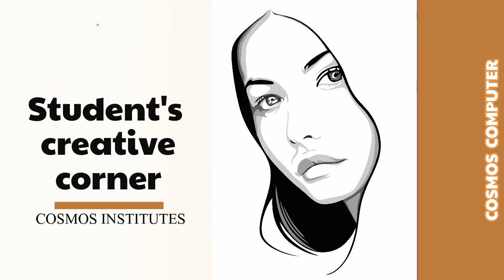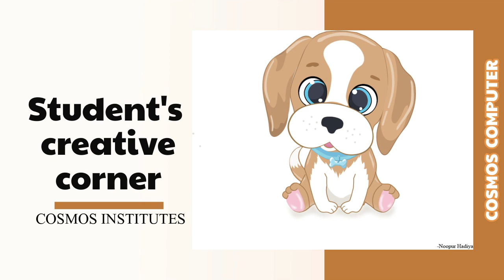Graphics Designing Student Creations | Prepared By Noopur Hadiya